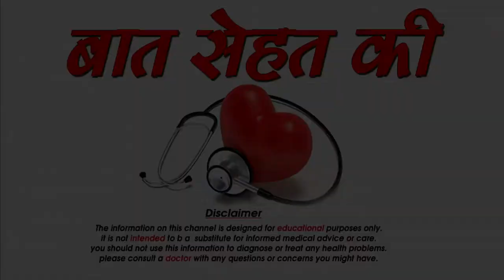फेस पैक लगाने के ज़रूरी टिप्स-How To Apply Face Pack At Home -SM News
फेस पैक लगाने के ज़रूरी टिप्स